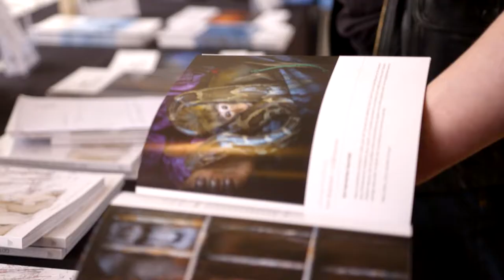GDT Internationales Naturfotofestival in Lünen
=== GDT Internationales Naturfotofestival ===

Zum 26. Mal lud die Gesellschaft für Naturfotografie (GDT) zum Internationalen Naturfotofestival in Lünen ein. Ein anspruchsvolles Programm lockte Fotografen und Interessierte aus der ganzen Welt zum renommiertesten Festival dieser Art in Europa!